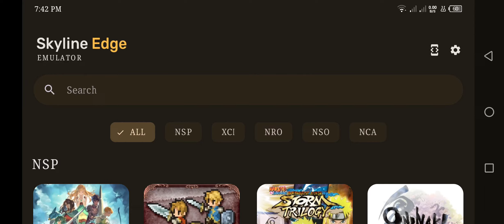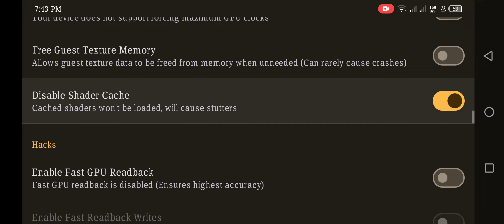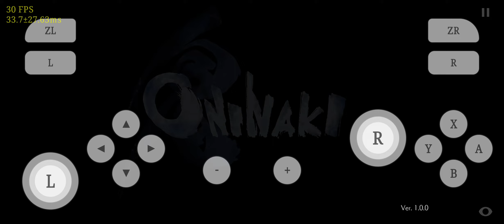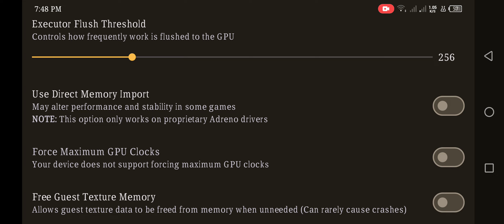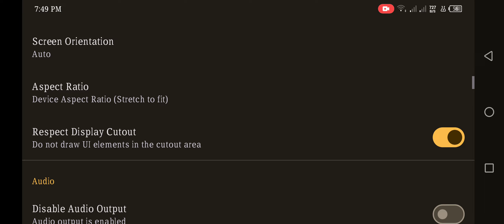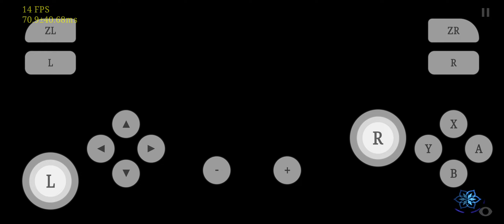Oninaki Re-test on Skyline Edge V51 ( Switch ) Emulator on Android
Mobile: Infinix Zero 5g v1
Ram: 8gb
Mali GPU
Processor: Dimensity 900
Issue: Graphical issue, Fps and some lags.
Improvement: Character was visible and area compare before.